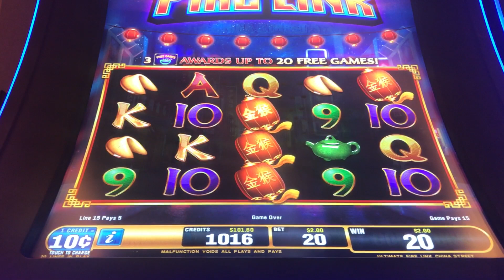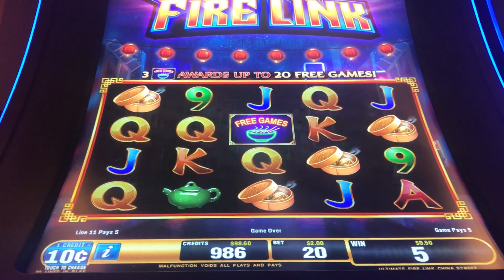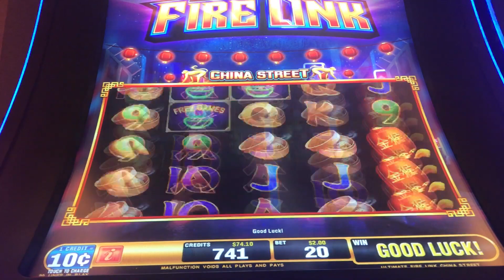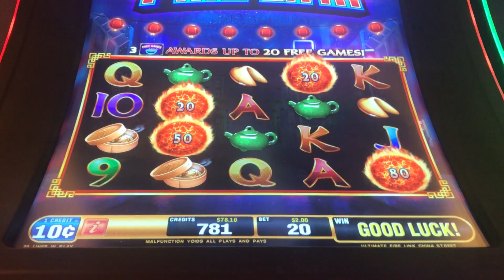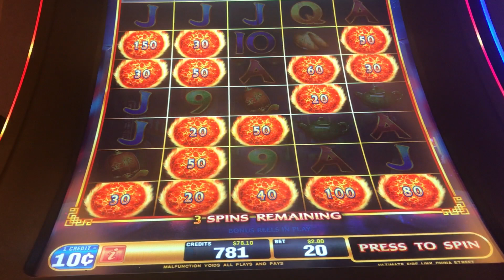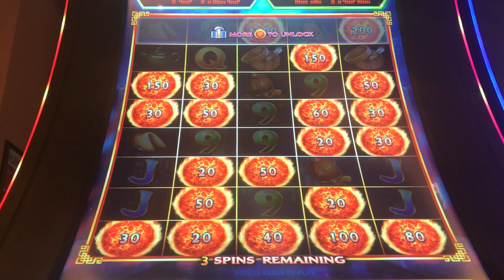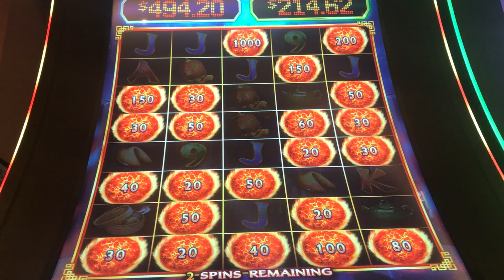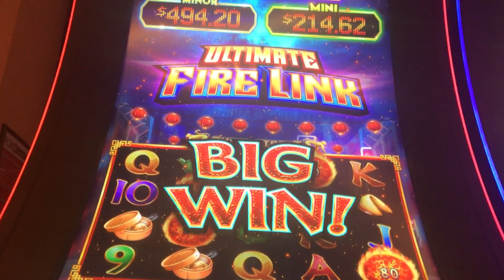BIG WIN ON FIRE LINK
BIG WIN ON 10 CENT DENOM FIRE LINK